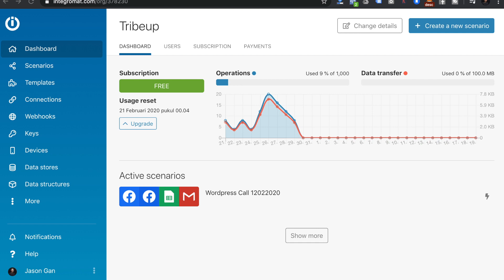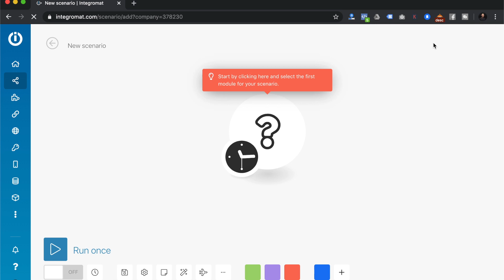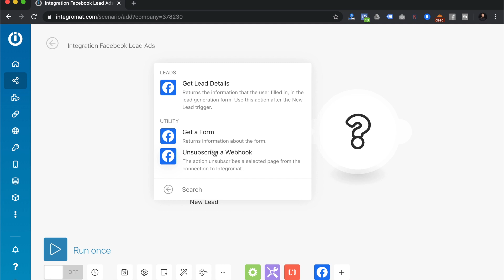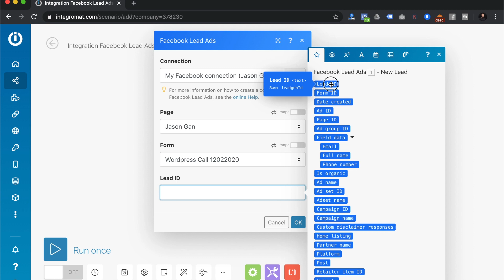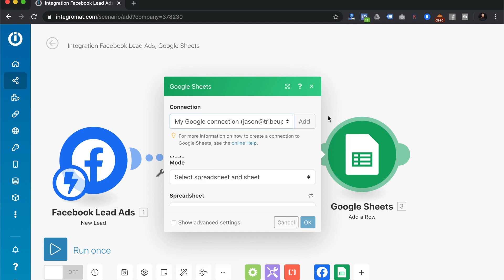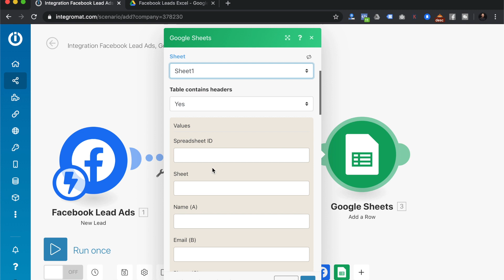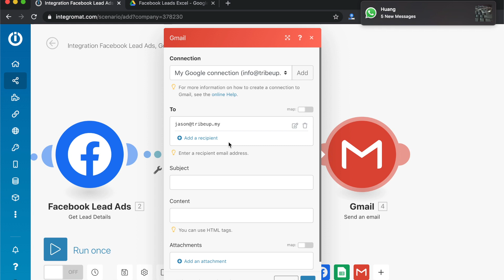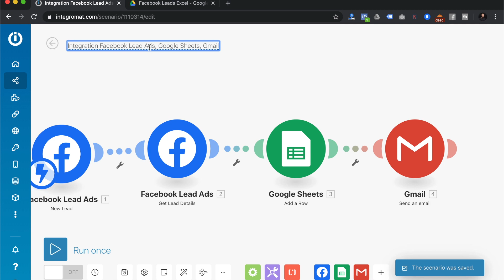Facebook Lead Ad Form Automation with Integromat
Learn how to use Integromat to create Facebook Lead Ad Form Automation to send email and save lead in Google Sheets.

Learn How To Create Facebook Ads for Lead Generation That Gets You More Leads At Lower Cost

Jason offers 1-on-1 coaching on Facebook advertising, YouTube Marketing, Online Sales Funnel Development and more. If you spend USD2,500 and above monthly in digital ads and wish to up your digital marketing game? You can schedule a 30-min with us to explore

Alternatively, you can learn Effective Facebook Advertising & Digital Marketing Skills with Jason